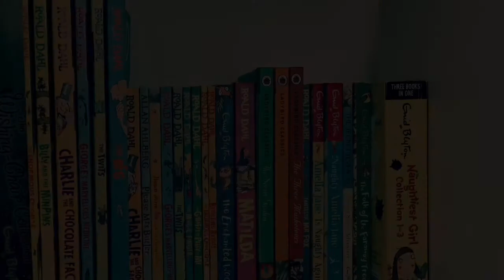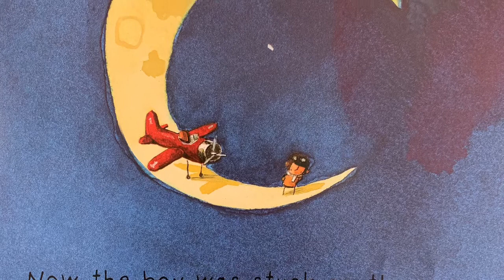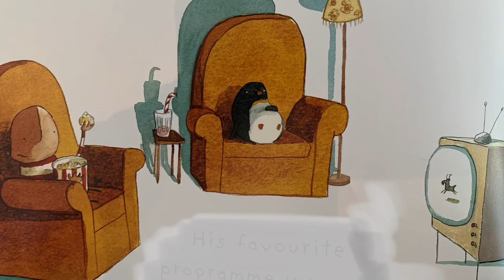Way Back Home - Oliver Jeffers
Once there as a boy, and one day, he found an aeroplane in his cupboard.
He didn’t remember leaving it in there, but he thought he’d take it out for a go right away. At first, all went well and the plane flew higher and higher and higher until suddenly, with a splutter, it ran out of petrol. The boy was stuck on the moon and he was not alone.
A Read aloud picture story book for kids aged 2-10 years. Read by Caroline Finch